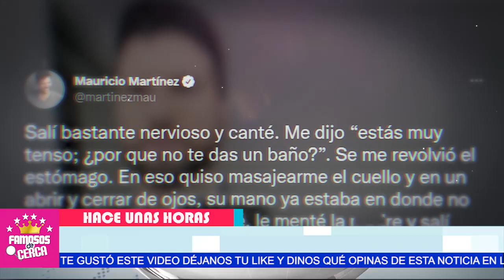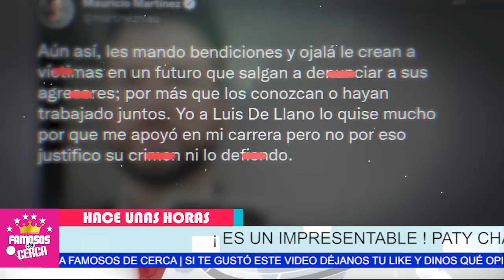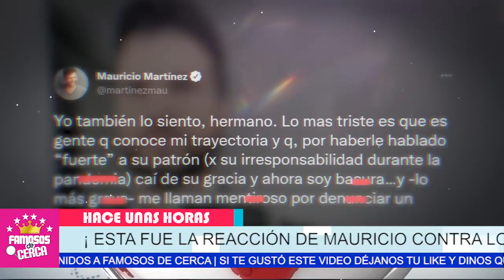😱 𝗘𝗦 𝗨𝗡 𝗡𝗔𝗖𝗢 𝗠𝗘𝗡𝗧𝗜𝗥𝗢𝗦𝗢...!!! Pati Chapoy Defiende / 𝗣𝗢𝗥 𝗗𝗘𝗙𝗘𝗡𝗗𝗘𝗥 a Toño Berumen y luis de llanos ⛔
Pati Chapoy Suelta Todo Su Veneno y Llama Mentiroso a Mauricio Martines Por defender a Luis de Llanos y Toño Berumen.

 BIENVENIDOS!!!
suelta la sopa
televisa
exclusivas
venga la alegria
tv azteca
polemica
chismes
Entertainment
farandula mexico